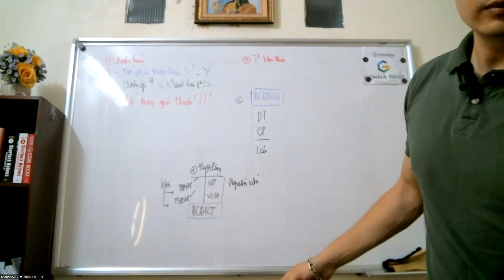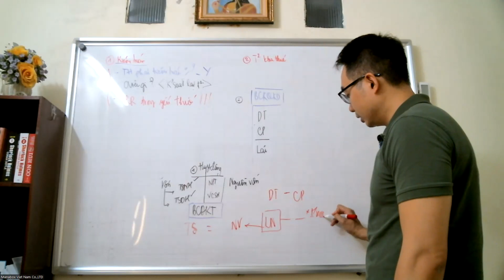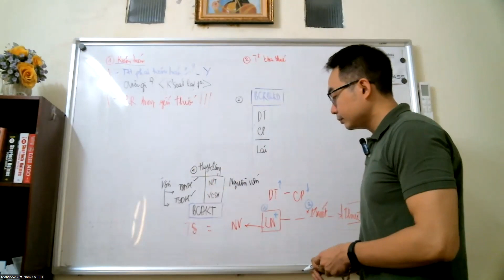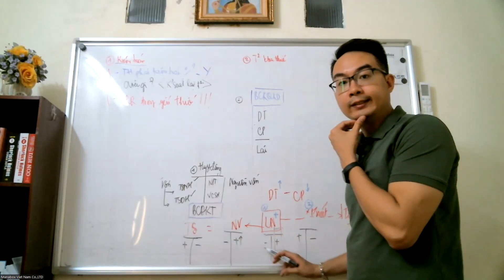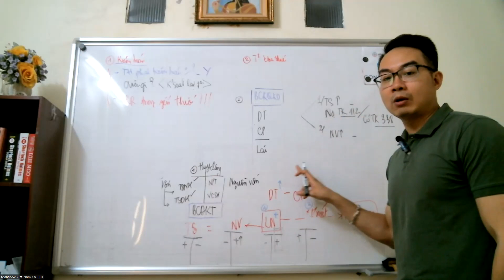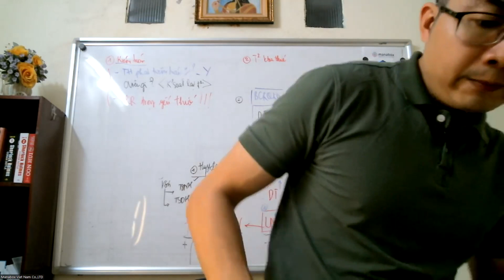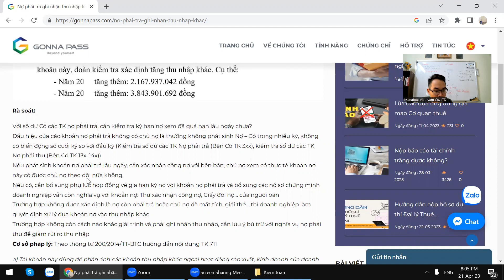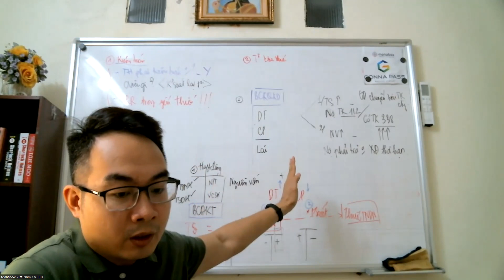Một số rủi ro thuế nhìn từ báo cáo tài chính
Phương pháp tiếp cận rủi ro thuế nhìn từ báo cáo tài chính của doanh nghiệp tóm tắt